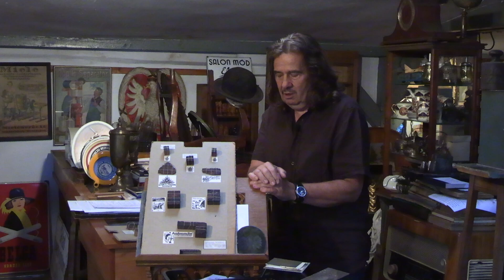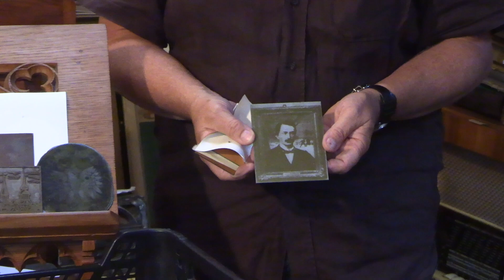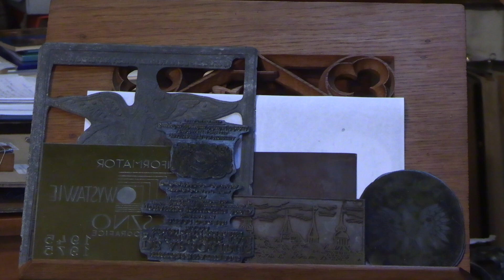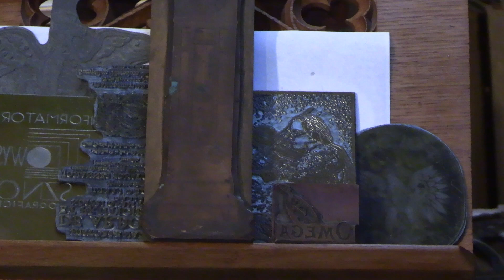Historie 1001 drobiazgów: Klisze drukarskie 710